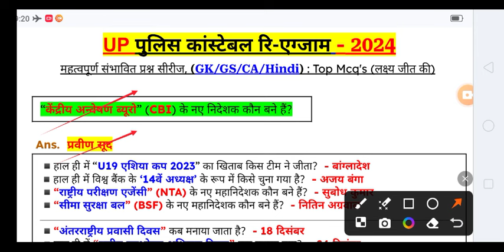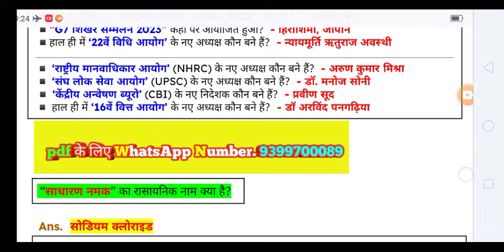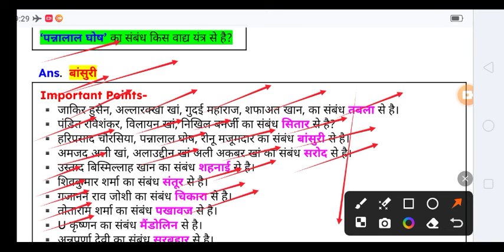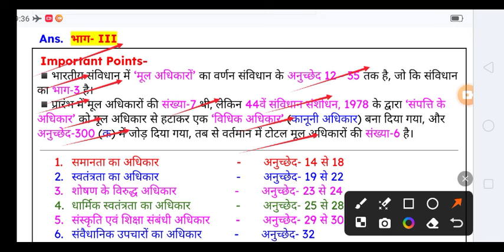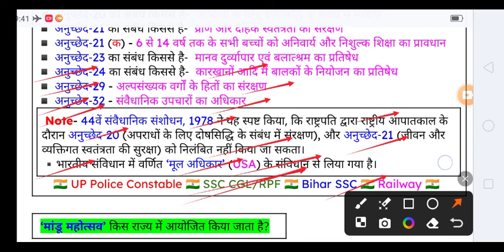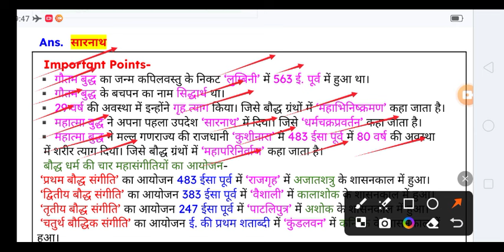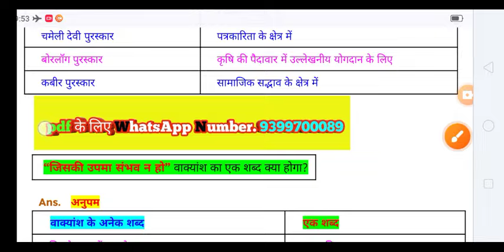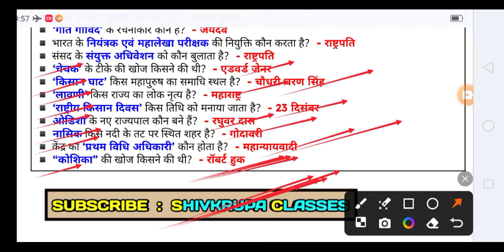UP Police Constable RE Exam 2024।UP Police Constable GK GS Practice Set ।UP Police 2024 Model Paper